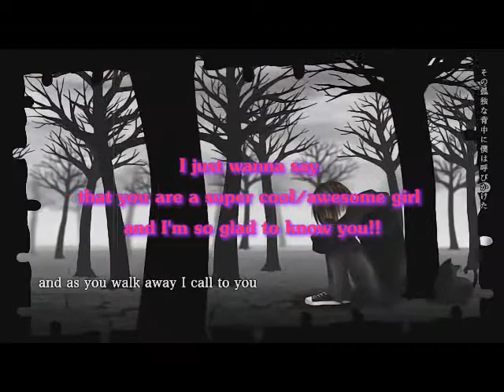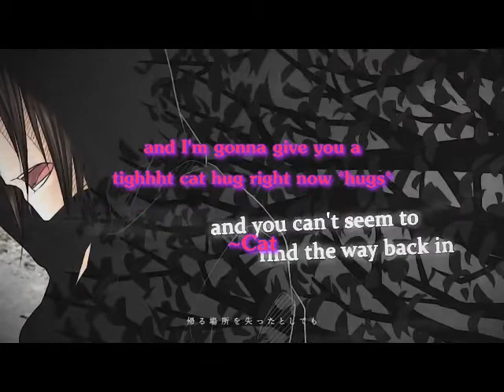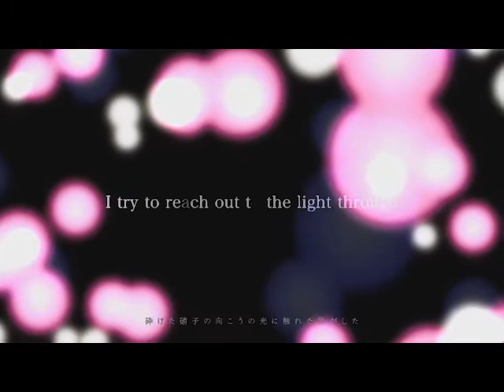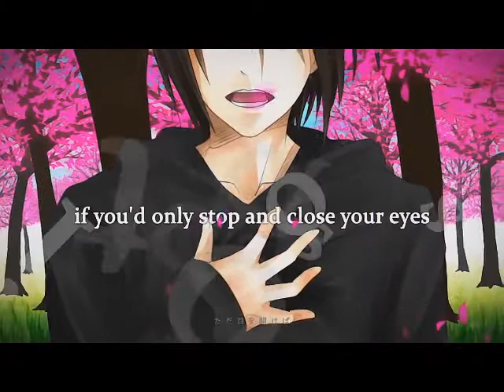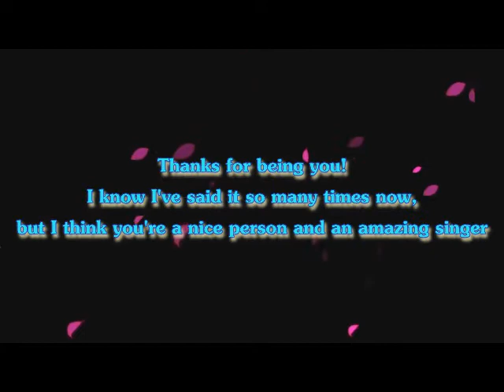【HBD Serena!】 Magenta 【Cover and birthday messages】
First of all I'd like to say that it's my fault the video didn't get uploaded in time OTL. So I'm sorry! I've learned I can't make decent videos btw.

But well the video pretty much as it all. Happy belated birthday!

Lyrics, vocals: nano
Bass: drm
Drums: sun
Video: ke-sanβ